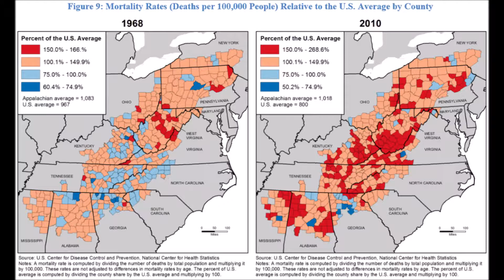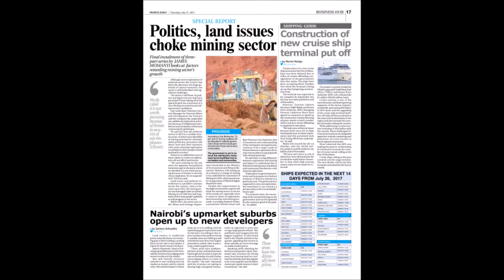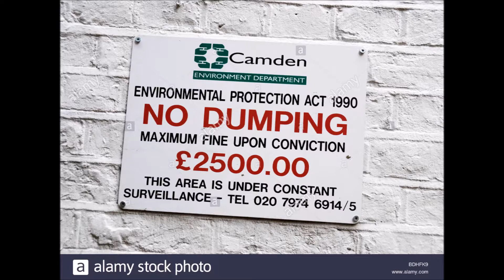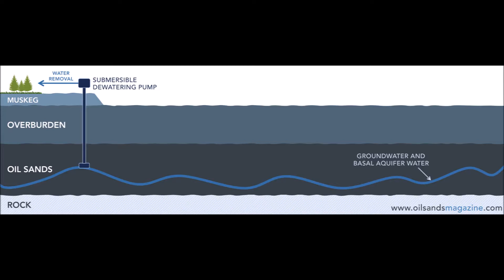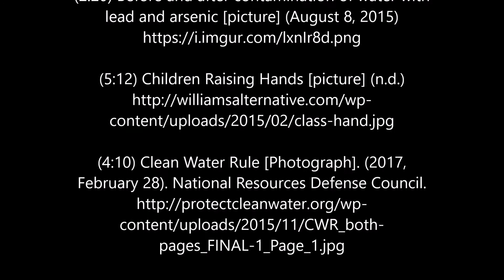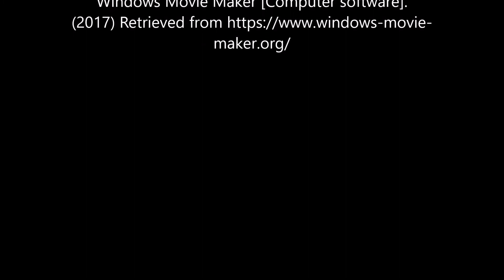Digital Storytelling Project by Maxwell Samuelson and Tanna Urness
Project for our  Environmental Health and Environmental Justice course at the University of Minnesota-Rochester.

We own no images shown in the video and are cited at the end.